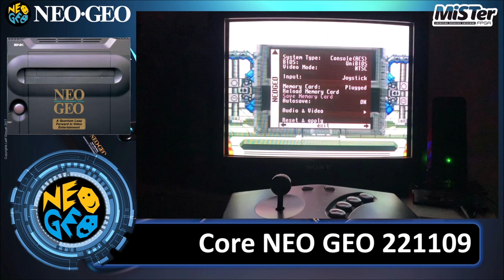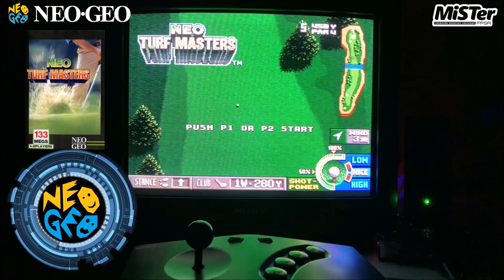MiSTer FPGA : Neo Geo Core - Dec 2022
Vidéo de présentation du core Neo Geo sur le MiSTer FPGA, j'utilise la version en date du 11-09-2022. Je vous montre cela sur plusieurs jeux d'époque qui sont tous listés ci-dessous avec les chapitres associés :

0:00 Intro
0:19 Core Neo Geo
02:11 Neo Turf Masters
03:33 Metal Slug X
04:41 Pulstar
06:03 Soccer Brawl
07:00 Mon Setup
07:44 Outro